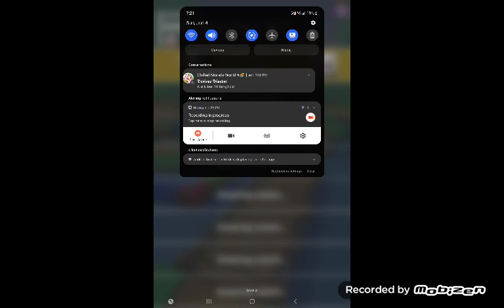Mario Kart Tour Kamek Cup (Princess Tour)